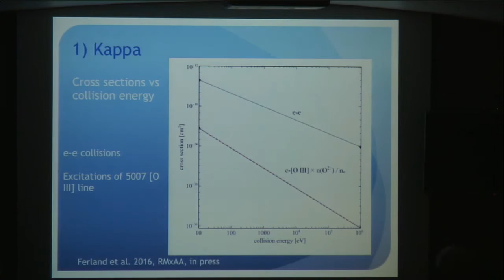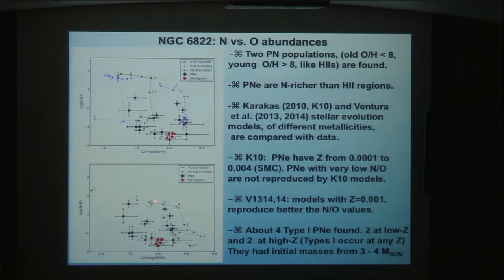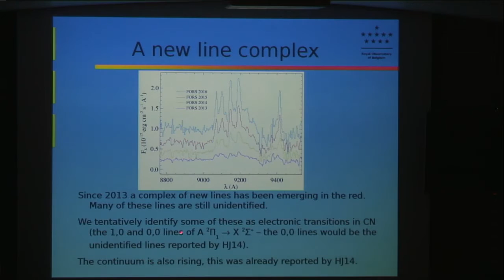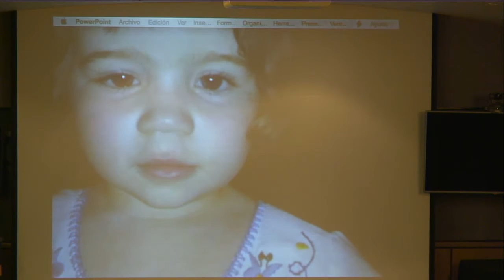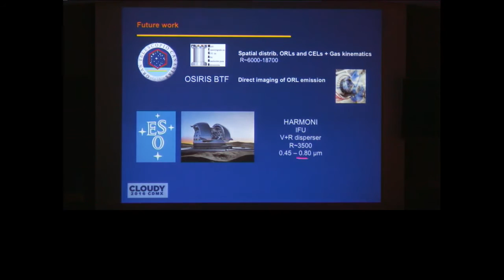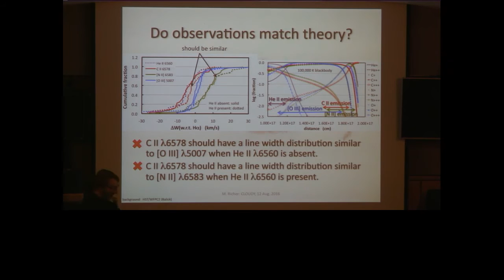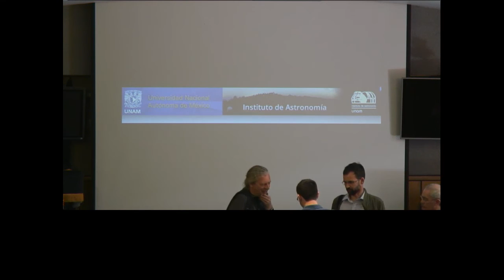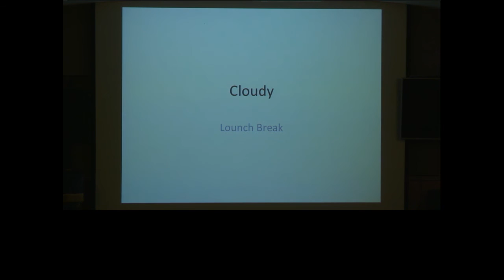Cloudy 2016 Day 5 Morning session 2/2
00:00:00­ - 00:17:40     M. Peimbert: Temperature structure and abundances in planetary nebulae (Introductory talk) SECOND PART, look for session 1/2 for the start of the talk.
00:17:50­ - 00:25:30     G. Ferland: Some historical considerations
00:26:45 - 00:54:20     M. Peña: What can we learn from extragalactic PNe? (Contributed talk)
00:55:00 - 01:23:30     P. Van Hoof: Real-time evolution and formation of a new planetary nebula in Sakurai's object (V4334 Sgr) (Contributed talk)
01:23:31 - 02:15:00     NOTHING
01:59:10 - 02:28:55     J. García-Rojas: Exploring the link between high ADF planetary nebulae and close binary central stars (Contributed talk)
02:29:30 - 02:59:00    M. Richer: The kinematics of recombination lines in planetary nebulae (Contributed talk)
03:00:00 - 03:26:00     M. Otsuka: Dusty photoionization models of Galactic Planetary Nebulae (Contributed talk)